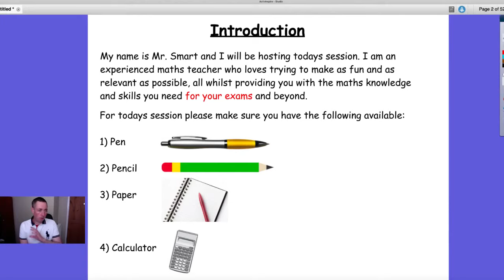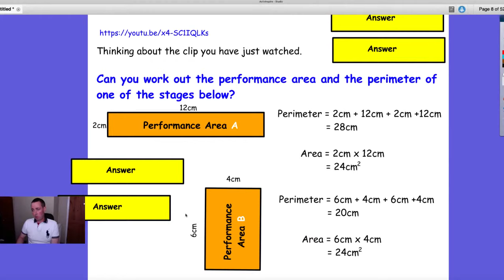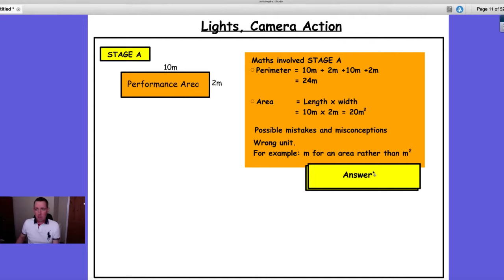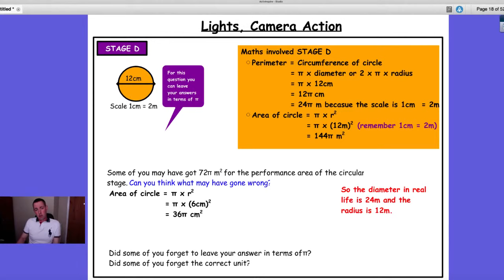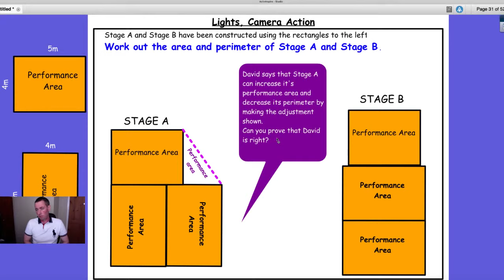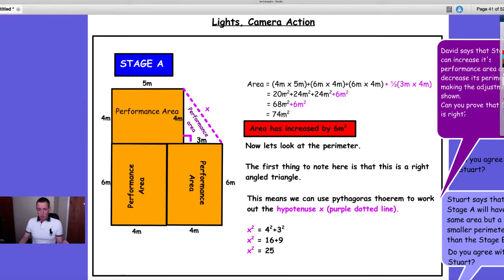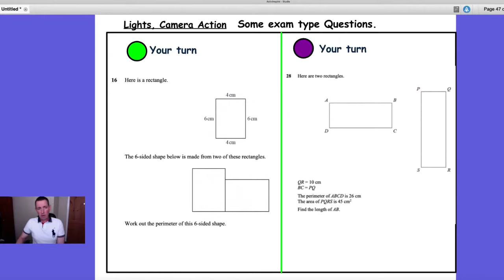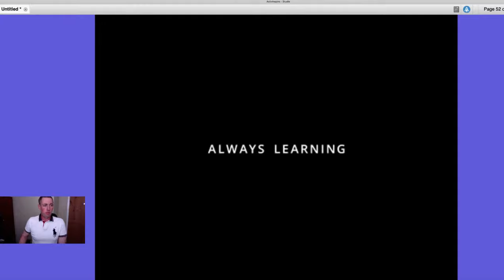Year 10 | Lesson 1 | Areas and Perimeters of simple and compound shapes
Have you ever wanted to organise a big music or sporting event? Well, Maths can help, and here's your chance to learn how!

In this free lesson from our Pearson Edexcel Maths qualifications team and LGfL (London Grid for Learning), we’ll explore how areas and perimeters of simple and compound shapes can help you plan out the stage or arena.

Everyone studying GCSE-level maths is welcome to join our lessons, whether you’re taking the course at school, college or remotely, and regardless of exam board. The sessions are described as ‘Year 10’ or ‘Year 11’ just to highlight that they’re for different stages of learning – whether you’re partway through the course or close to completing it.

This is the first lesson in a series of 12 bringing maths to life.

Note: a subtitled version of this lesson will be available after the live lesson has finished.